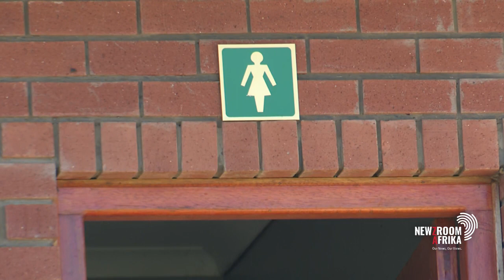BED mking progress in tackling pit toilets at schools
The Basic Education Department says it has made progress in tackling pit toilets at schools - but in the same breath admits that there is still a lot of work to be done.

The department held a press briefing earlier today in Pretoria.

There's been widespread outrage when 4 year old Langalam Viki died in the Eastern Cape after falling into a pit latrine earlier this month.

Ahmed Kajee was there and filed this report.